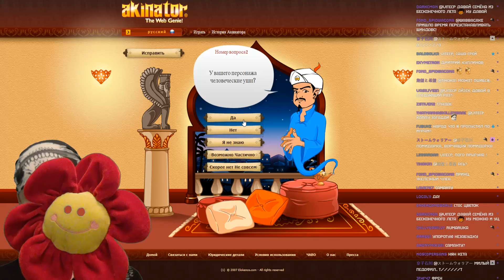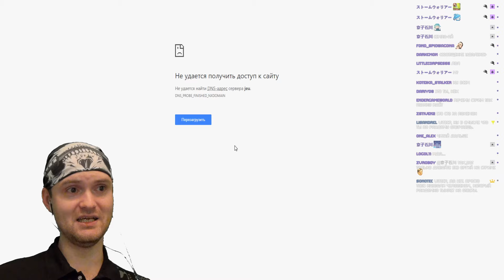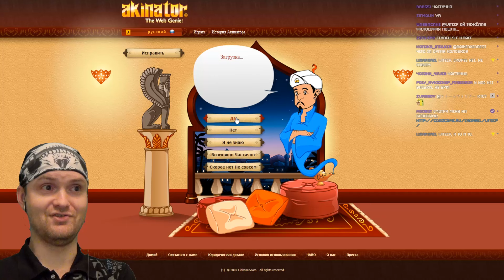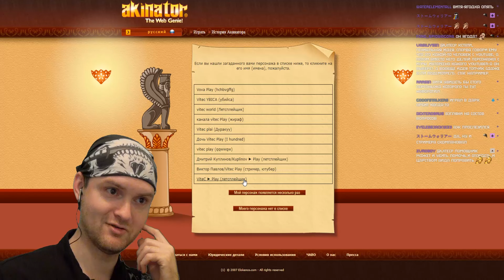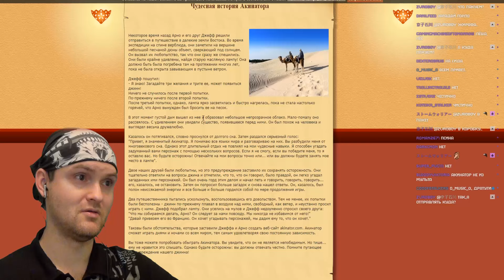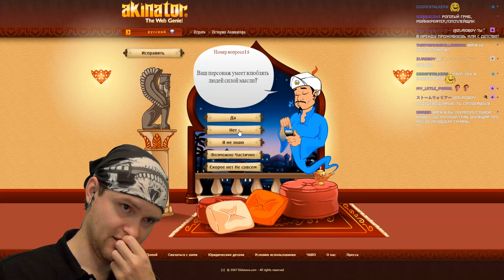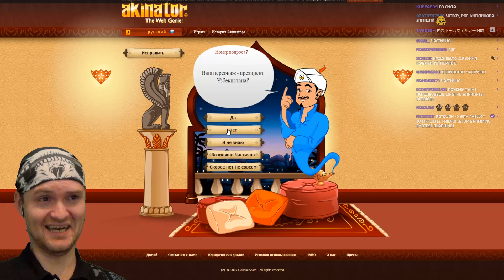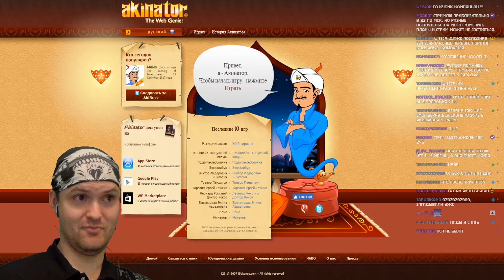КТО ТАКОЙ АНТИВИТЁК? ► Анти Акинатор |4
Игра Акинатор обзор, прохождение и реакция на русском. Akinator отгадает любого героя, которого вы задумали. Любого ли?